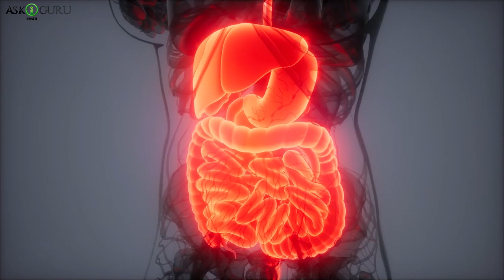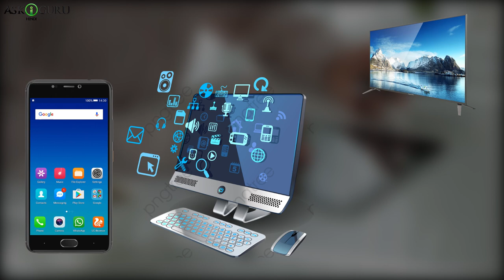RIGHT WAYS TO EAT FOOD | HOW TO EAT CORRECTLY | BASIC EATING HABITS | खाना खाने का सही तरीका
RIGHT WAYS TO EAT FOOD | HOW TO EAT CORRECTLY | BASIC EATING HABITS |  खाना खाने का सही तरीका - ASKIGURU

In this video, we have covered some correct ways to eat food and some basic food eating habits like:
1) Sit crossed-legged
2) Switch off
3) Switch on your senses